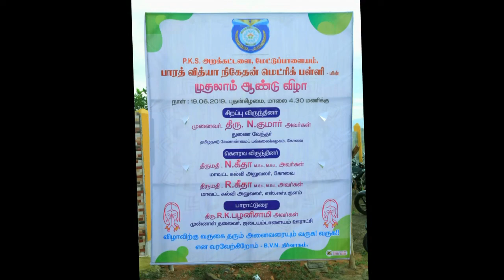Bharath Vidhya Nikethan School in Mettupalayam